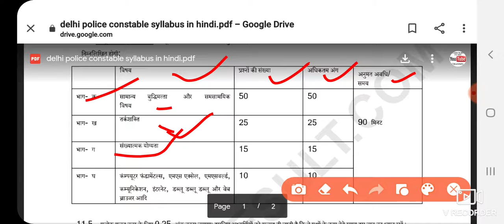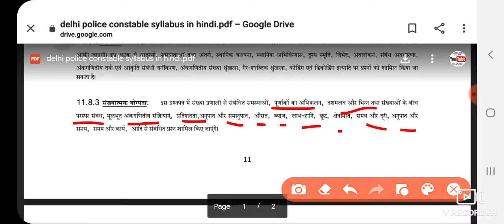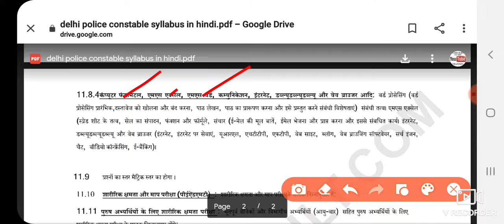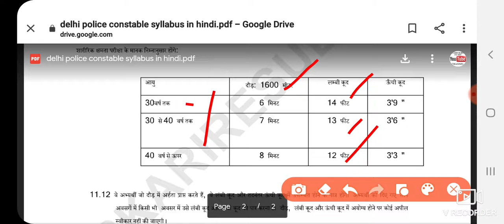Ssc Delhi Police Syllabus 2020 // delhi police exam pattern 2020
Video link